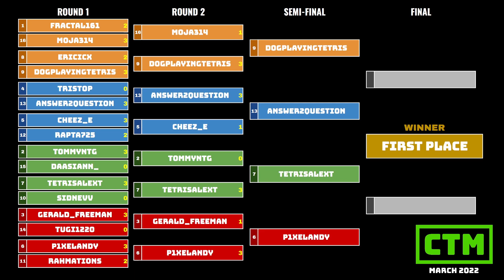DOUBLE 1.1?! Dog vs. Dillan | Semis | CTM Masters Event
Featuring CTWC two-time champ and former ME Champion Dog taking on the surprise of the tournament Dillan, hosted by vandweller!

Contribute to the March Masters prize pool! Note: The bracket may contain spoilers.

Classic Tetris Monthly is a series of monthly Nintendo Tetris tournaments, started by founding mother fridaywitch in December 2017, and resurrected by vandweller in October 2018. Nowadays, it's become the biggest online NES Tetris tournament, expanding to five events: The Masters Event, the Challengers Circuit, the Futures Circuit, the Hopefuls Circuit, the Community Tournament, Tetris Deathmatch and Monday Night Chasedown (with more events to come!)